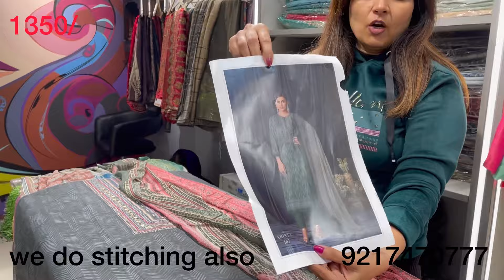800-1350mei 1600-1800vale premium pashmina suits||Stock clearance ||Simran boutique khanna9217470777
Hello guys!

First of all thank you soo much for loving our previous videos😍 and giving us amazing response.
So we are back with our new video.

Address: simrans:thedesignerhub
Guru amardas market shop number 135
Near MuchhAds
Khanna(141401)
Punjab